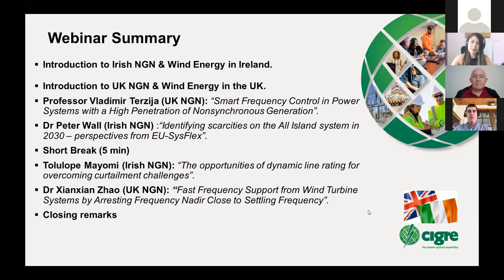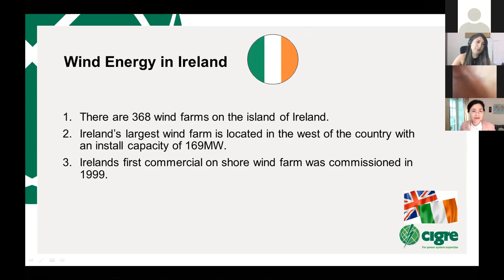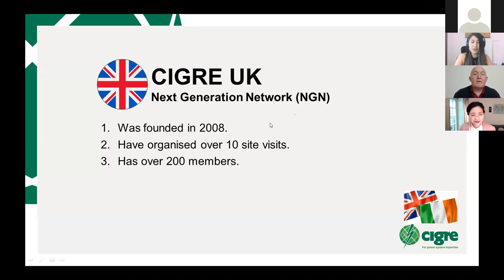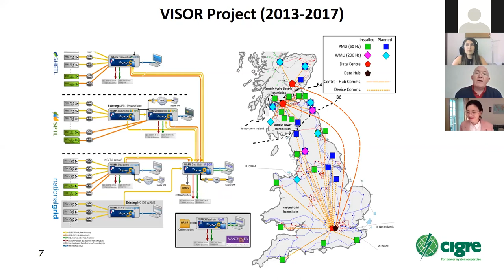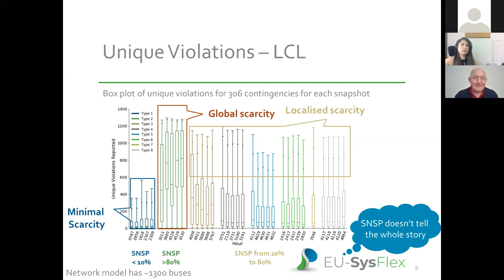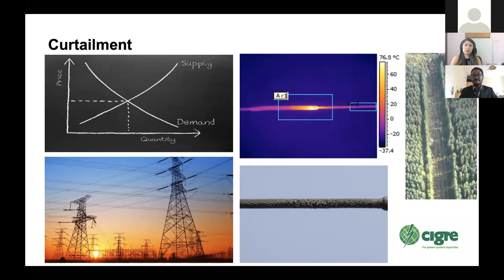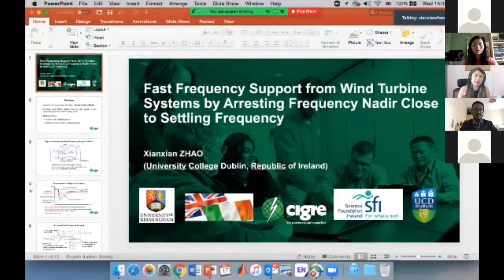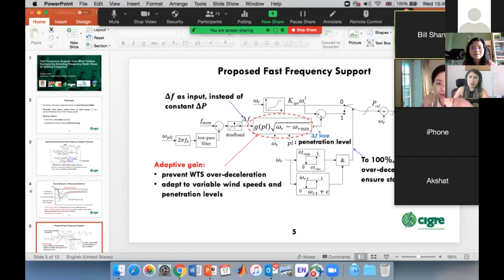CIGRE NGN Joint Wind Energy Webinar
On Wednesday 17th, June 2020, the CIGRE UK and CIGRE Ireland NGN came together to have their first joint, online webinar on wind energy.

0:00:00 Opening of the webinar
0:03:14 Introduction to CIGRE Ireland NGN
0:17:37 Introduction to CIGRE UK NGN
0:29:12 Professor Vladimir Terzija - Smart Frequency Control in Power Systems with a High Penetration of Nonsynchronous Generation
0:47:32 Dr Peter Wall - Identifying scarcities on the All-Island system in 2030 – perspectives from EU-SysFlex
1:06:04 Mr Tolulope Mayomi - The opportunities dynamic line rating devices may present with regards to overcoming curtailment challenges
1:22:58 Dr Xianxian Zhao - Fast Frequency Support from Wind Turbine Systems by Arresting Frequency Nadir Close to Settling Frequency